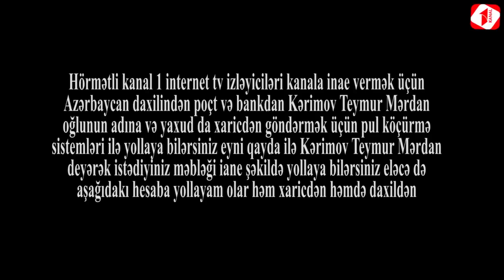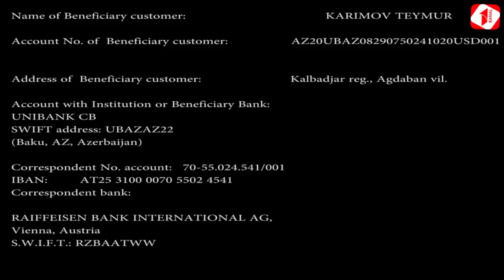"Azərbaycanın Respubilkasının Prezidentliyinə namizədliyini irəli sürmüş bakirə namizəd"